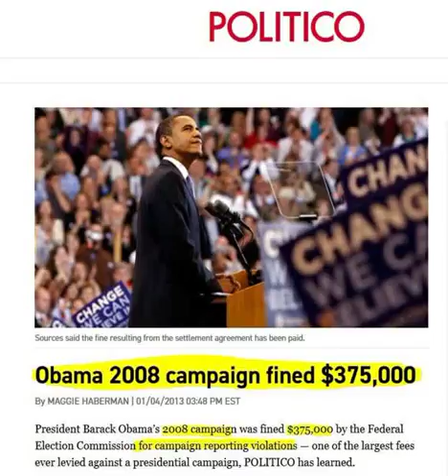FLASHBACK Remember When Obama Campaign Was Fined $375,000 for Campaign Reporting Violations